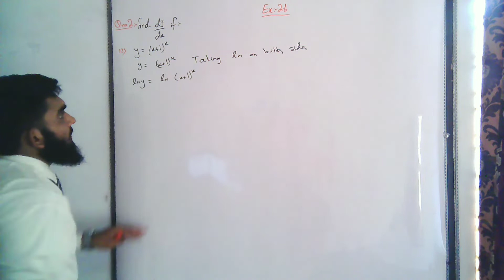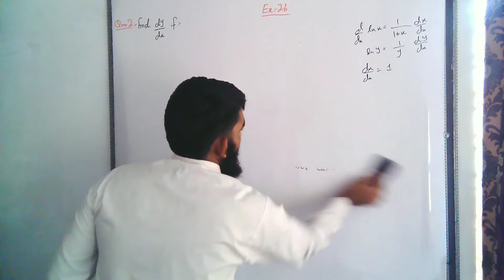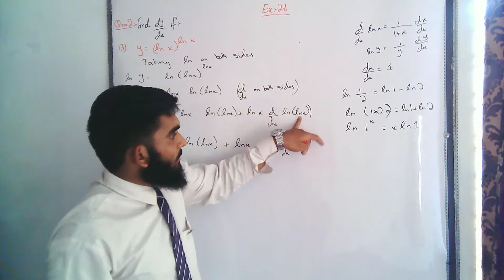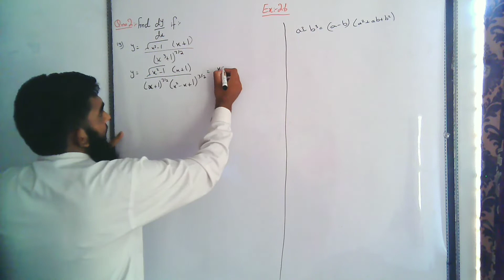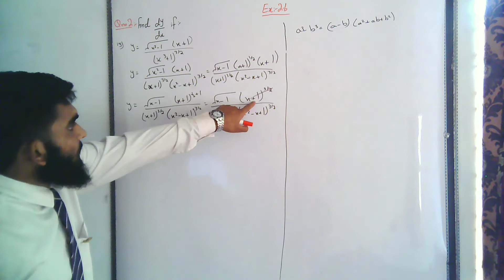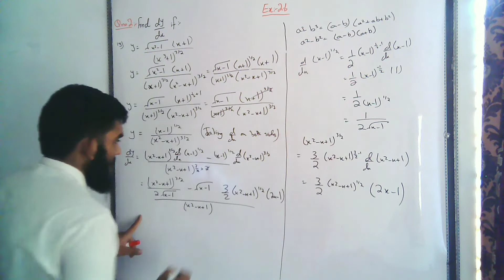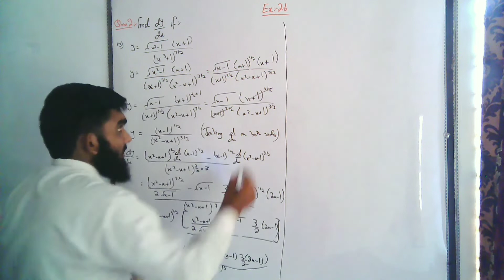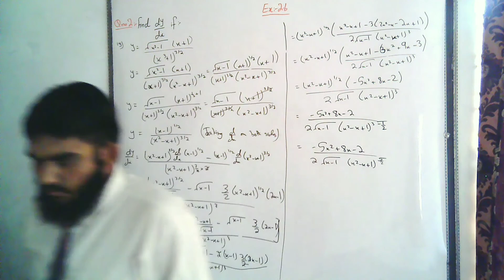Class 12 Chapter no 2 Ex no 2.6 Qno 2 part no 12,13 and 14 [2nd year maths] part 2 /in Hindi/Urdu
In this online lecture,Muhammad  Maqsood Ishaq  explains FSC part 2 Mathematics Chapter 2 Differentiation.The topic being discussed is Topic Exercise 2.4 qno 3 part no  1 and 2,qno  4.
By Definition.

For more videos of MUHAMMAD MAQSOOD ISHAQ  visit ;